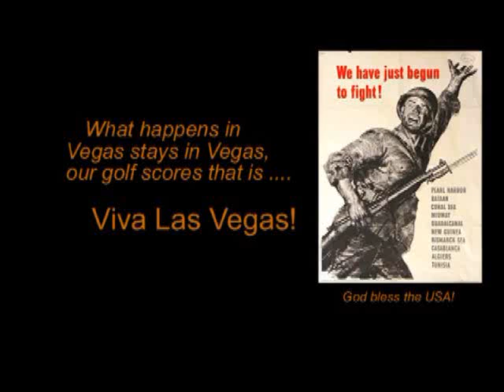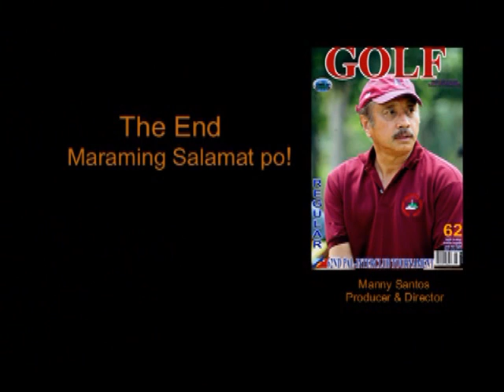Viva Las Vegas, Xmas 2009!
a photo tour of Las Vegas golf venues with my buddies!